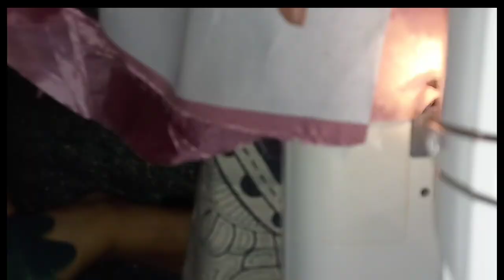Umrella Lehenge me Bukram kaise lgaye / lehenge mai canvas kaise attach kre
Topic covered:
lehenge me Bukram kaise lgate hain
umbrella Lehenge me Bukram kaise lgaye
how to attach canvas in lehenga
how to apply canvas in umbrella skirt